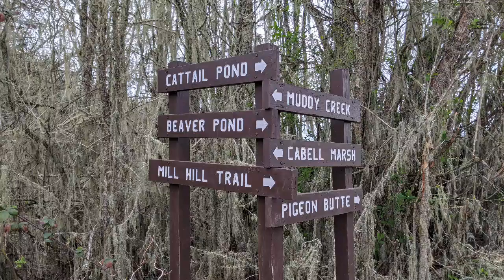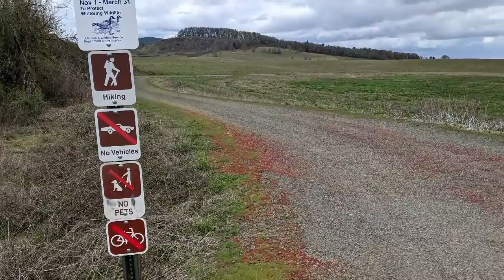William L Finley National Wildlife Refuge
This is a walk along one of the many pathways inside the William L Finley National Wildlife Refuge. The park is located a few miles south of Corvallis along highway 99.